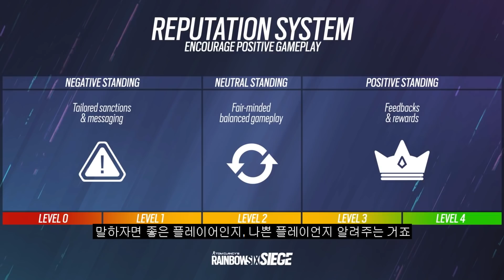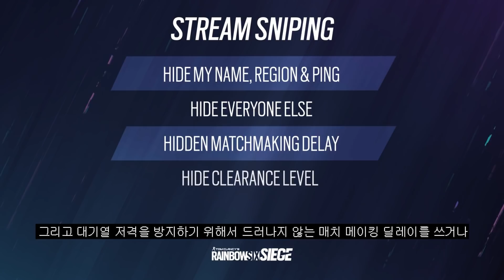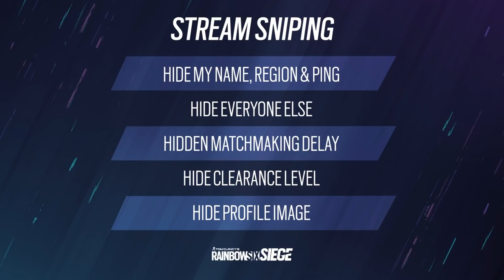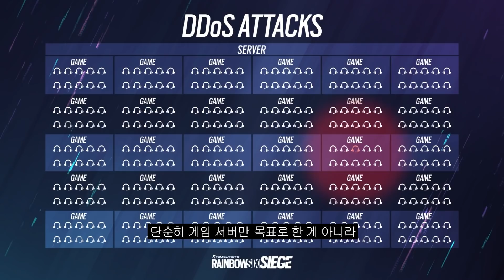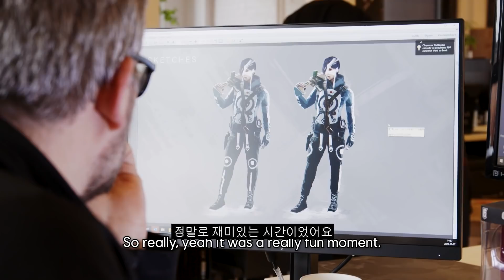YEAR 6 개발 계획 'Future of Siege' | 레인보우 식스 시즈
레인보우식스 시즈 YEAR6의 개발 철학, 변경점, 다가올 시즌에 관한 정보 등 'Future of Siege'를 영상을 통해 확인하세요